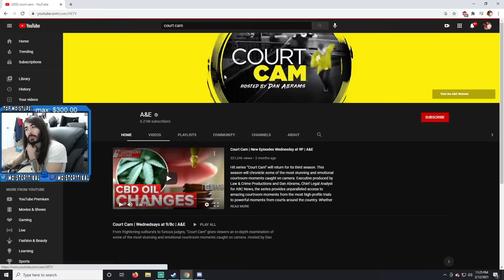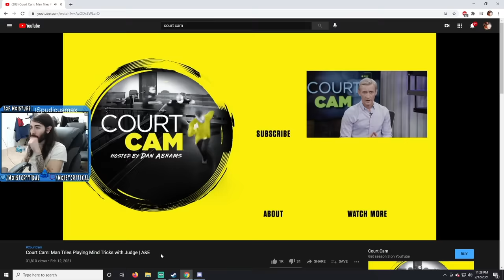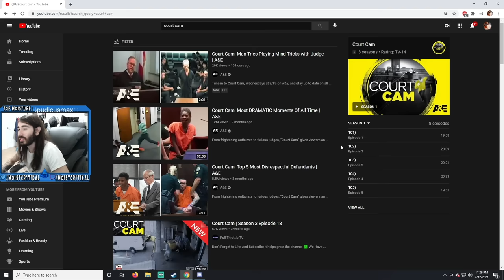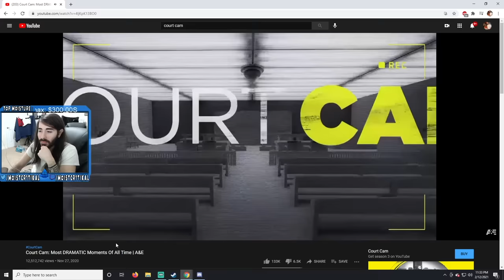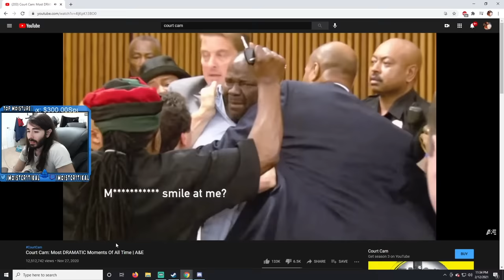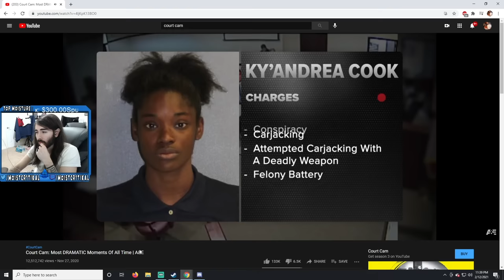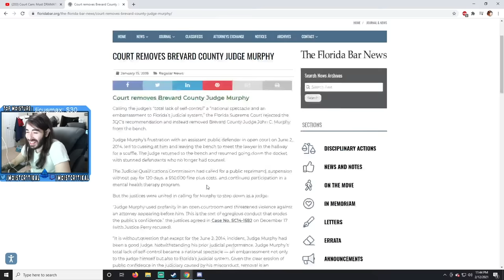Court is Wild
This is the greatest court camera of All Time